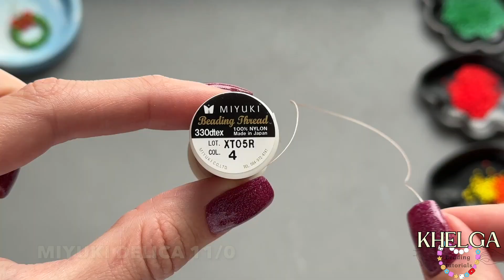Beaded earrings Christmas wreath brick stitch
On the KHelga channel, you will find many free video tutorials on how to create beaded crafts and jewelry. For these years of the channel's existence, I have shown you various beading techniques, such as brick weaving, mosaic, parallel, herringbone stitch, cross stitch, hand weaving, weaving on a bead loom and others. You have learned how to make beaded figurines, rings, bracelets, chokers, earrings and even handbags. Beading is not just the creation of beadwork, but a hobby that brings pleasure from the process itself.